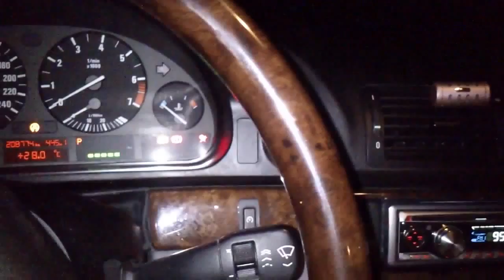白同學E39 AC特仕車就這樣毀了【輪胎很重要～請看完 】 全車AC Schnitzer 空力套件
E39 最頂級版選配，全車正AC Schnitzer 空力套件，氣壓式電動座椅 ，focal TLR speaker
就因為輪胎紋路深度不足，在去年的某一場的西北雨中，下課了，真的很可惜
放這部片上來之前我也想了很久，後來我評估之後還是決定要和同學們分享這段故事，
重點就是換輪胎的錢真的不能省，這是我放這部片上來分享的主要重點，
預防重於治療，希望同學們都能行車平安．
PS：BMW的車身板金真的是有夠硬的，還好駕駛好髮無傷．．．．
E39 top version of the optional, the whole car is AC Schnitzer air force kit, pneumatic electric seat ,focal TLR speaker
Because the tire tread depth is not enough, in a certain field last year in the northwest rain, class, and really a pity
Put this film before I thought for a long time, then I decided after the evaluation and the students to share this story,
The key is to change the money for tires really can not save, this is my share of this piece to share the main focus,
Prevention is more important than treatment, hope students can drive peace. The same time as
PS: BMW body board gold is really hard enough, but fortunately driving good hair without injury. The The The